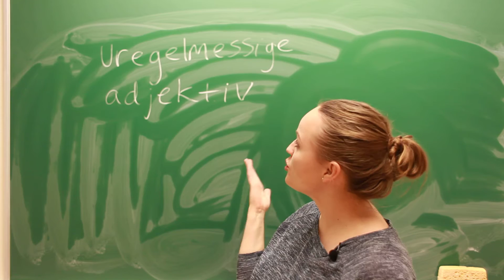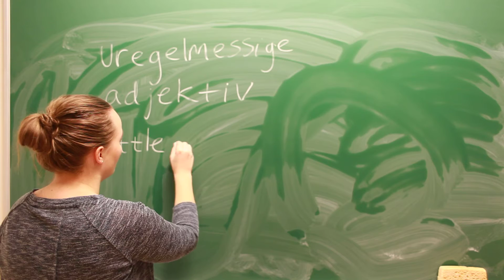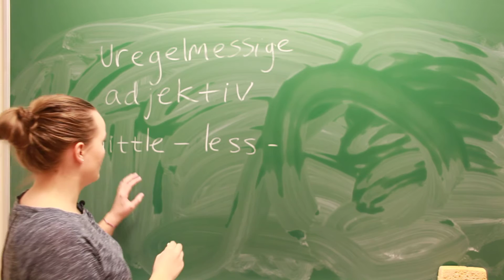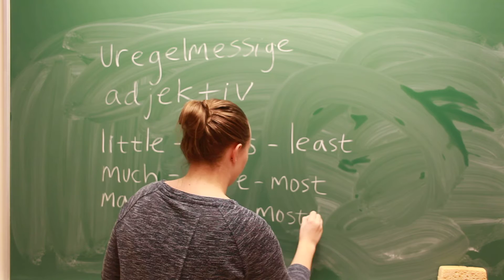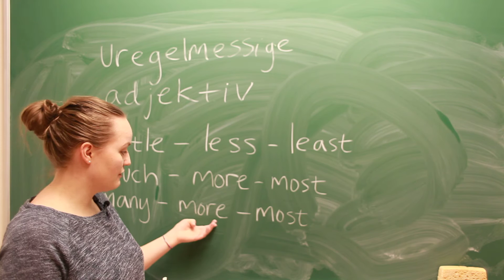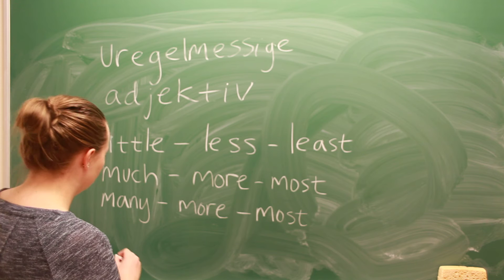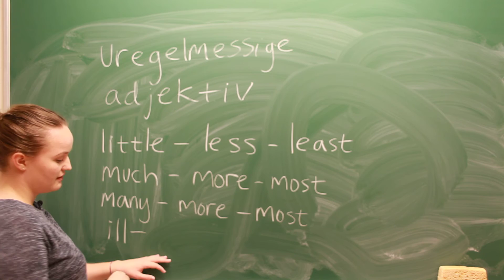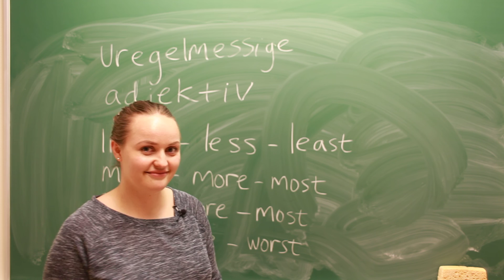Uregelmessige adjektiv | Adjektiv som ikke følger reglene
Noen adjektiv bøyer vi på vanlig måte. For eksempel sier vi: large, larger, largest. Vi setter på -er og -est når vi bøyer ordet.

Noen adjektiv forandrer seg ganske mye når vi bøyer dem. For eksempel kan vi se på ordet bad. Vi sier bad, worse, worst. Det blir et helt annet ord når vi bøyer det!

Så hyggelig at du besøker kanalen min! Legg igjen en melding eller kommentar hvis du har spørsmål.